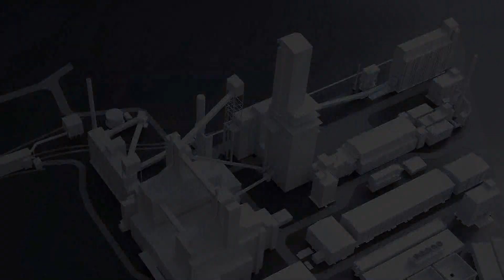STUDIO 47 .live | BUNDESPRÄSIDENT FRANK-WALTER STEINMEIER BESUCHT THYSSENKRUPP STEEL IN DUISBURG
Duisburg & das Ruhrgebiet sind ein bedeutender Stahlstandort – national wie international. Doch die Branche steckt aktuell in tiefgreifenden Veränderungen. Das macht sich auch bei thyssenkrupp Steel in Duisburg bemerkbar; hier will man den Weg zum klimaneutralen Stahl zukünftig mit Hilfe von grünem Wasserstoff beschreiten. Wie die Zukunft des Stahls aussehen kann, hat sich Bundespräsident Frank-Walter Steinmeier persönlich bei einem Besuch angeschaut.